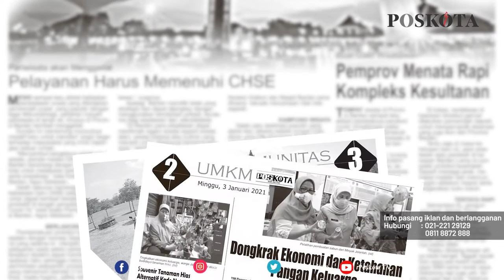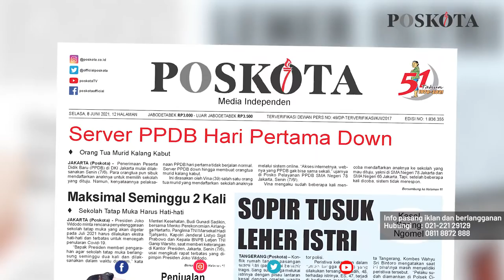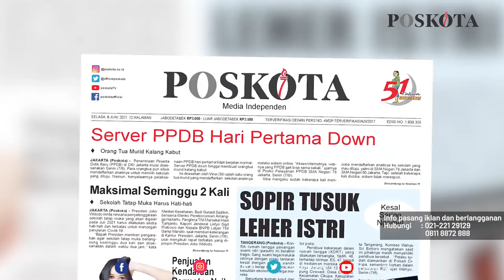HEADLINE HARIAN POSKOTA EDISI SELASA 8 JUNI 2021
Harian Poskota menyajikan beberapa topik menarik di antaranya Server PPDB Online di DKI Down membuat orang tua murid stress dengan nasib anaknya, Sopir menusuk leher istri lantaran kesal sering ngomel masalah ekonomi, nenek 84 tahun tewas terpanggang setelah terjebak kobaran api yang membakar rumahnya.